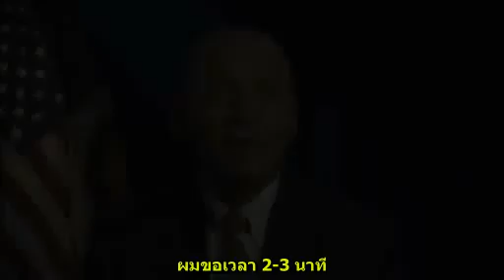เตือนภัยจากนาซ่า(ซับไทย)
เตือนภัยจากนาซ่า จัดชุดฉุกเฉินเตรียมรับมือภัยพิบัติ NASA Head Issues Agency-Wide Preparedness Alert - I Became Aware of Some Things (ซับไทย)